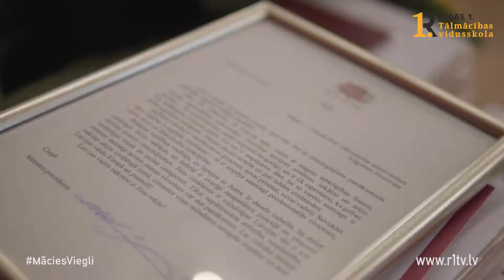Rīgas 1. Tālmācības vidusskolas 2017./2018. m.g. absolventu izlaidums